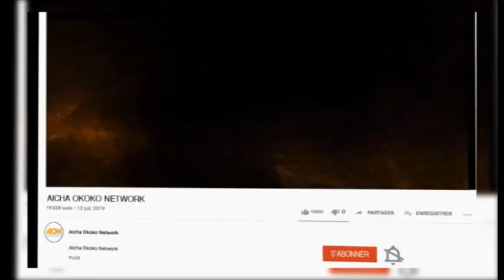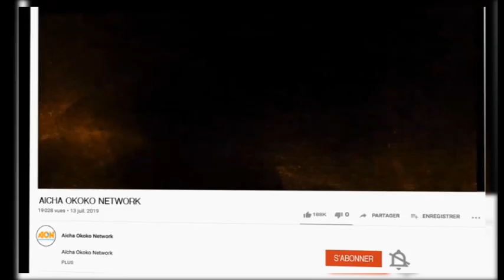RÉACTIONS A CHAUX YA PAPA KULUTU RECADRE SUR LIBALA YA RUTH MISAMU TRÈS FÂCHÉ CONTRE NOKO DÉSIRÉ